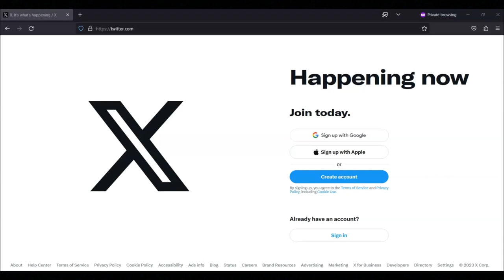How To Make Money On Twitter X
In this video I share how you can make money on Twitter X. If you are interested in learning how to make money on Twitter X then I recommend that you watch this video.